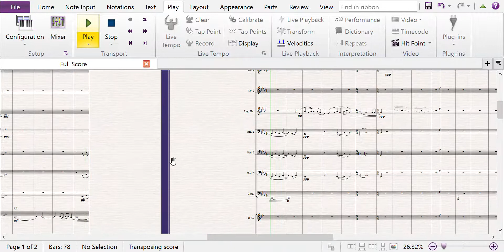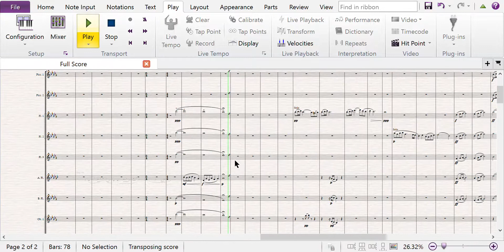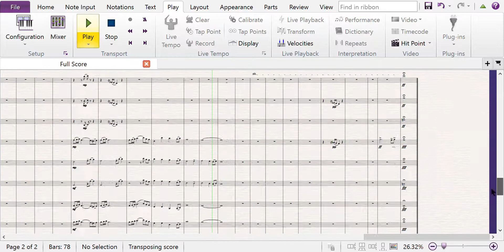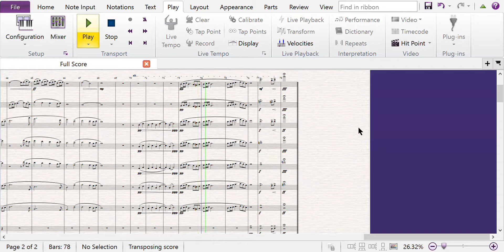Shika for Symphonic Orchestra